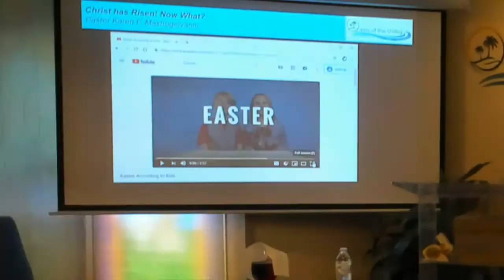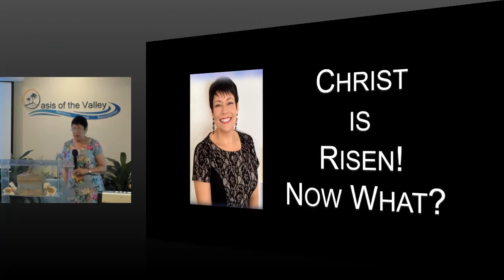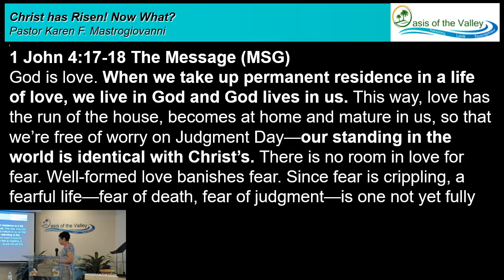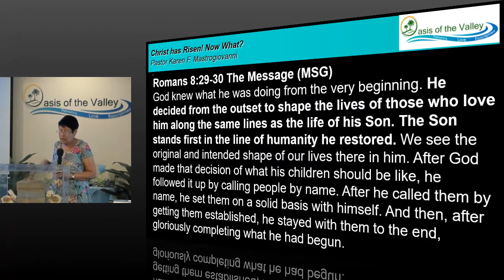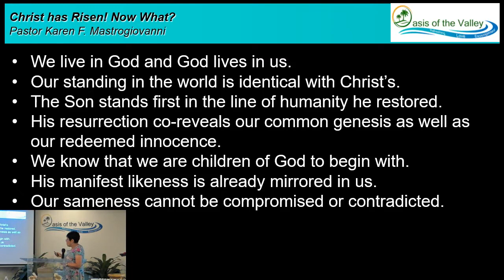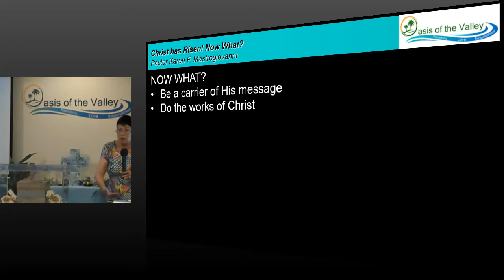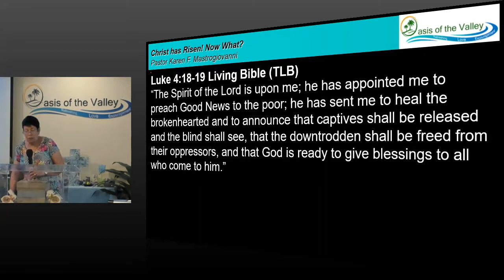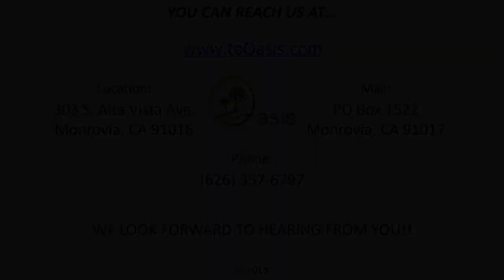4.21.19 - "Christ is Risen! Now What?" by Pastor Karen and Communion Message by Dr. John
Message by Pastor Karen F. Mastrogiovanni and Communion Message by Dr. John L. Mastrogiovanni at Oasis of the Valley on 4.21.19.